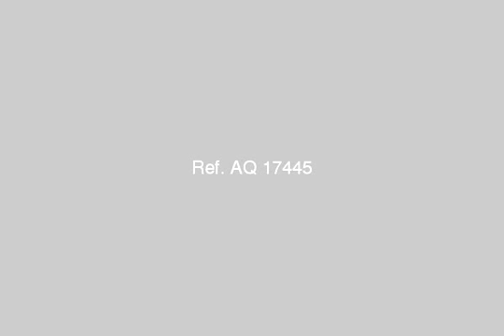شقة مميزة بسر ايات المعادى - mlseg.com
شقة  مميزة بسر اية المعادى 3نوم 2 حمام  وجها بحر ية  تنظر على حديقة  -  سر ايات المعادى  - Egypt Real Estate |    Greater Cairo |    El Maadi |     Furnished Apartment For Rent